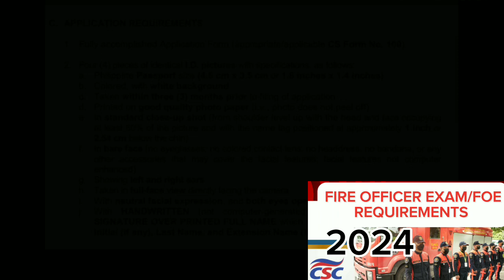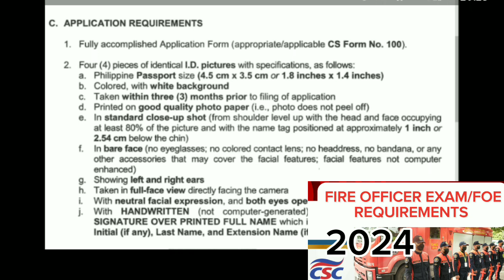Requirements para sa Fire Officer Exam/FOE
Ano ano qng mga requirements para sa Fire Officer Exam, alamin sa video na to.